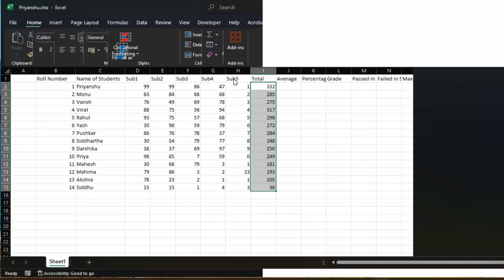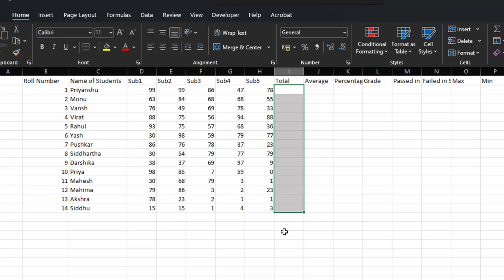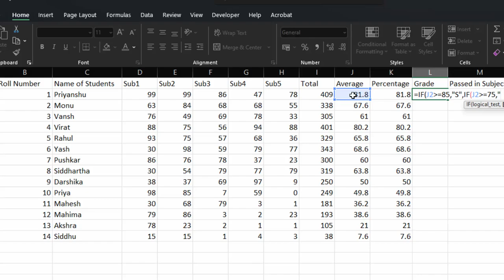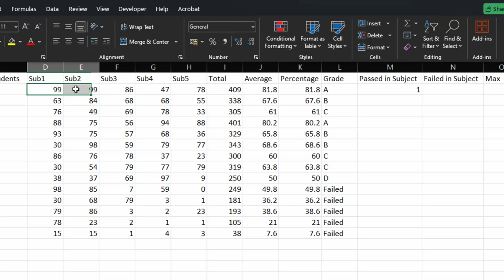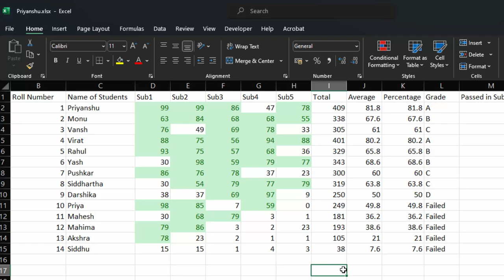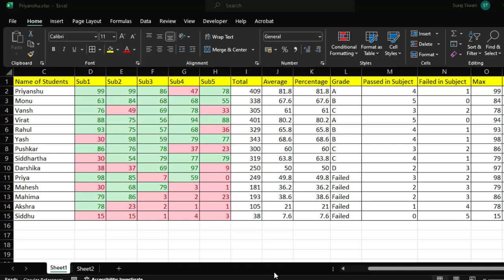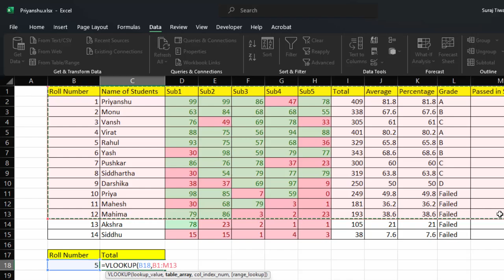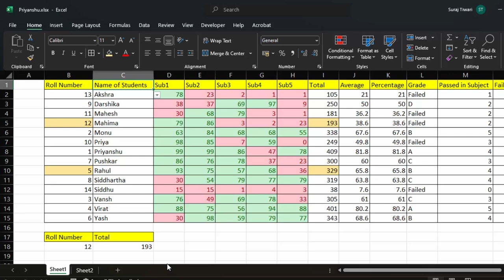sum average if max min percentage Vloookup Match formulas in Ms Excel 2021@COMPUTEREXCELSOLUTION